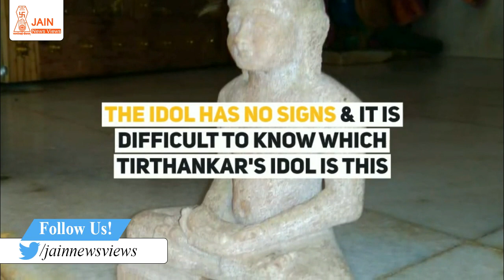Ancient Jain Idol found in Padampura, Rajasthan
बाड़ा पदमपुरा (जयपुर, राज.) अतिशय क्षेत्र में पुरानी चरण छतरी के पास श्री मन्ना लाल जाट के खेत से प्राचीन जैन प्रतिमा प्राप्त हुई है !